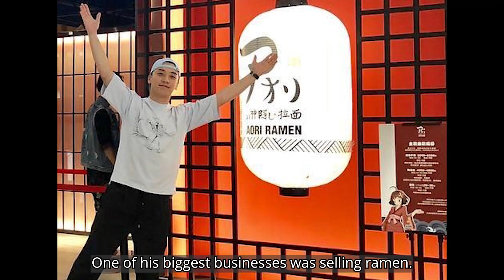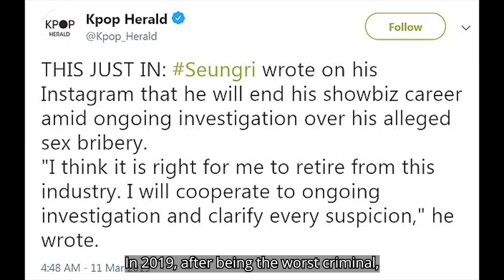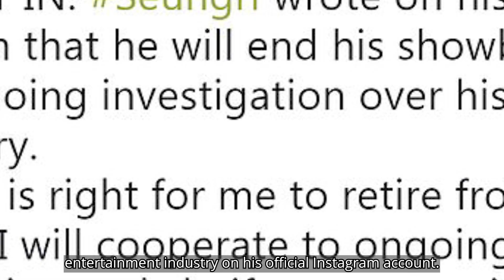SEUNGRI, Facts That You May Have Not Known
Also, leave a comment of who you want to see next!